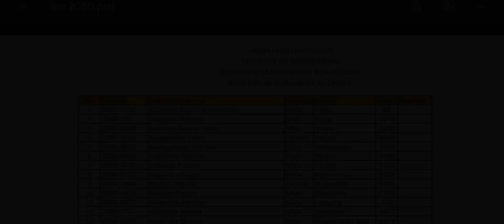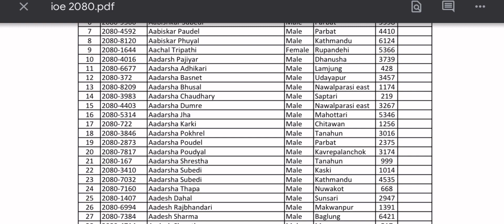IOE Entrance Result 2080 Published | How to Check IOE Entrance Result 2080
👉️My facebook link : 0:24